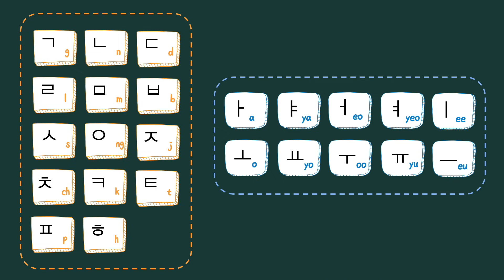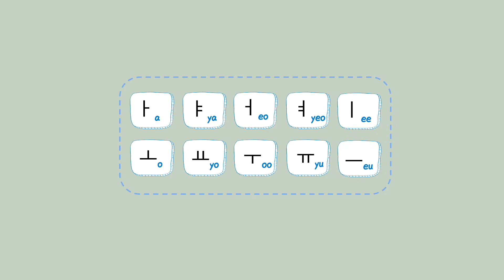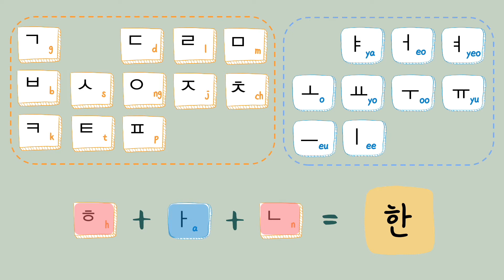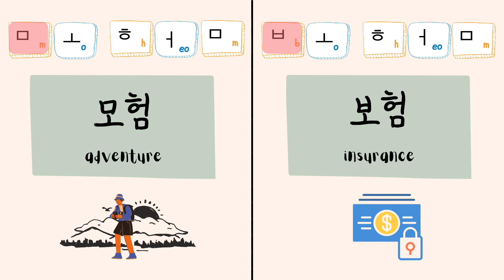[𝗞𝗼𝗿𝗲𝗮𝗻 𝗔𝗹𝗽𝗵𝗮𝗯𝗲𝘁] Hanguel (Part 1) | How to read Korean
𝗟𝗲𝗮𝗿𝗻 𝗞𝗼𝗿𝗲𝗮𝗻 𝗔𝗹𝗽𝗵𝗮𝗯𝗲𝘁, 𝗛𝗮𝗻𝗴𝗲𝘂𝗹 with the words that look similar and sound similar. Plus you'll be able to read Korean along the way. :)